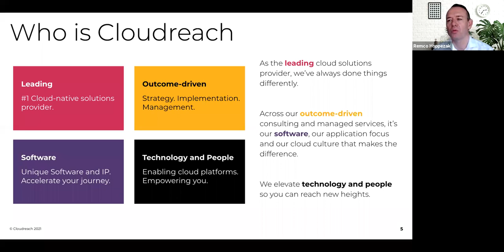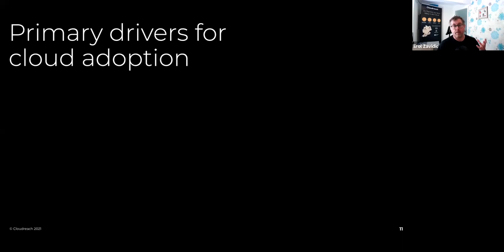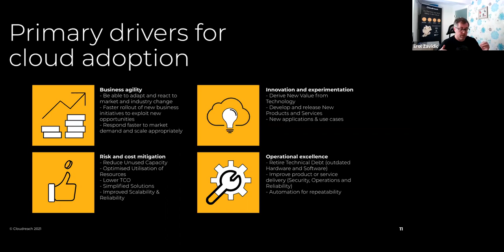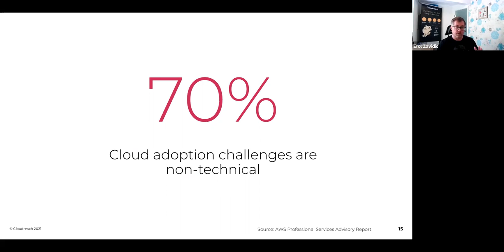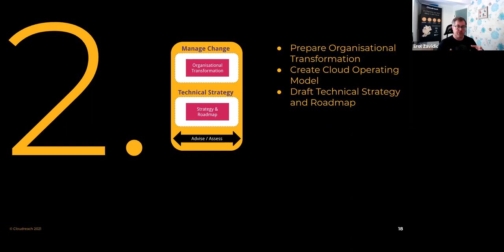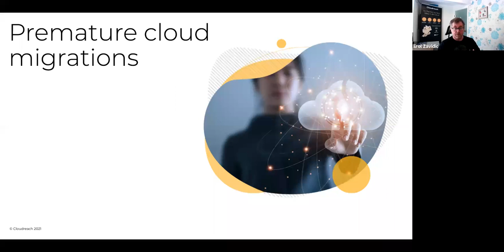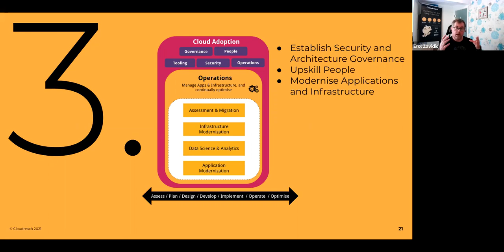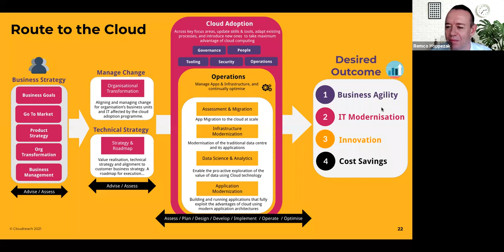Webinar series Switzerland : Not another promise please, the cloud is very complex!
Your team needs more than a promise that the cloud is great. Discover during this 40 min session keys to develop a compelling, business aligned cloud strategy, a comprehensive execution plan to move to the Azure cloud and the foundations to help accelerate initial adoption with Cloudreach.

Chapters:
00:00 About Cloudreach and Microsoft in Switzerland
02:48 Align my IT to the Business requirements
13:23 Cloud Adoption Impact
22:19 Avoid impacts of premature cloud migration
33:28 Route to the cloud

Questions? Please reach out to our presenters via LinkedIn:
Remco Hoppezak, Senior Account Executive @Cloudreach
Erol Zavidic, Principal Cloud Advisor @Cloudreach